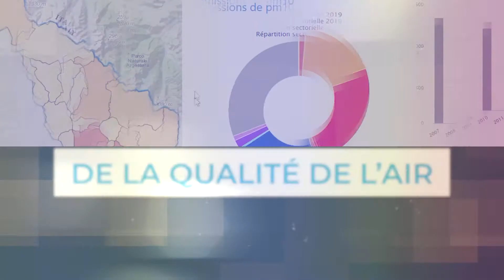Vœux 2022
Retour sur l'année 2021 et vœux 2022